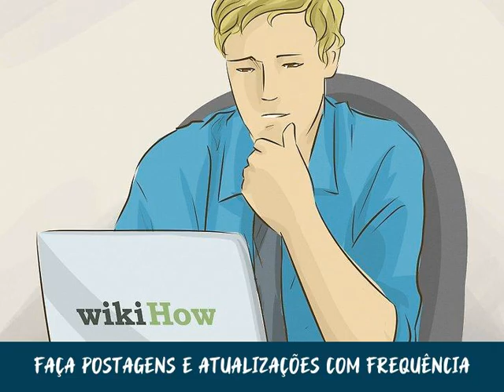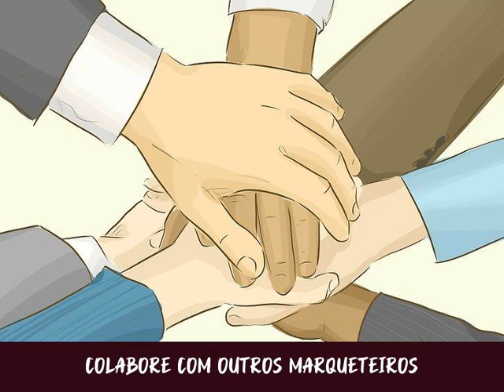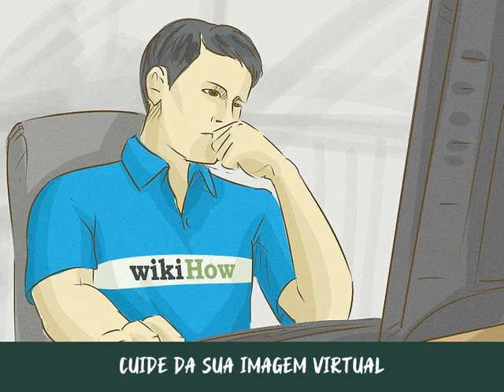Como Trabalhar com Marketing Digital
Como profissional de marketing digital, você promoverá produtos e serviços de uma empresa nas mais diversas plataformas. Por mais que pareça simples, muitas pessoas não sabem como começar. Com algumas dicas, você certamente se tornará um ótimo marqueteiro digital!